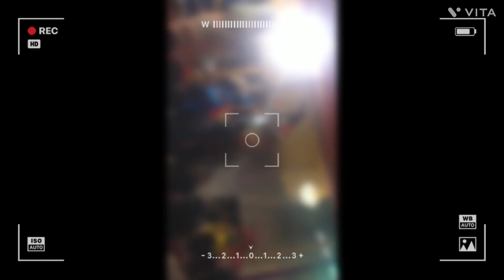ठण्डा पूजा शीतला मां काली मां की पूजा कैसे मनया जाता है वीडियो पूरा लाइक सब्सक्राइब